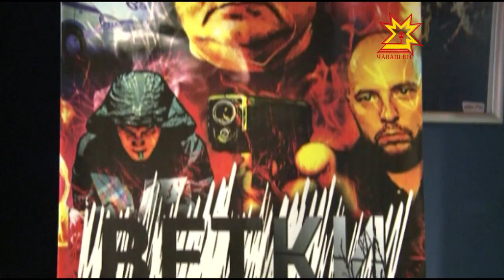Премьера фильма "Ветки"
«Ты хочешь узнать, как ломаются ветки, ты хочешь узнать, как ломаются жизни?» - текст песни одной из популярных рэп-групп России «Многоточие» лег в основу нового  фильма «Ветки». Его снял  чебоксарский режиссер.  В кинотеатре «Волжский» состоялась его премьера.